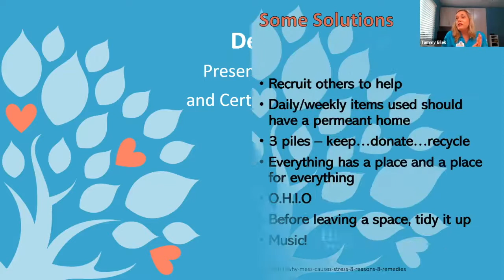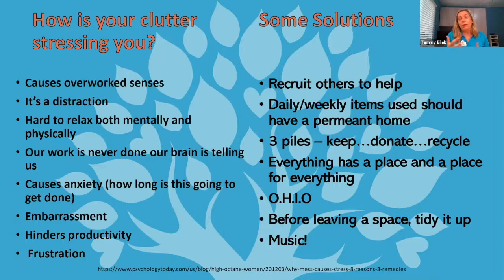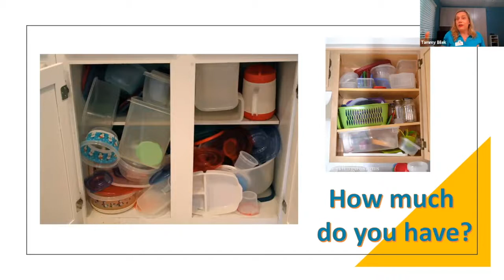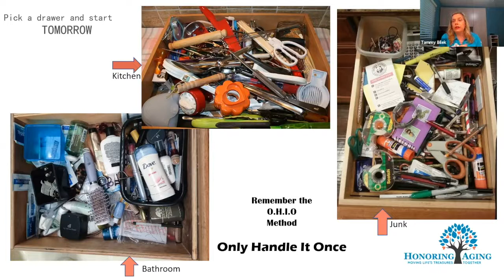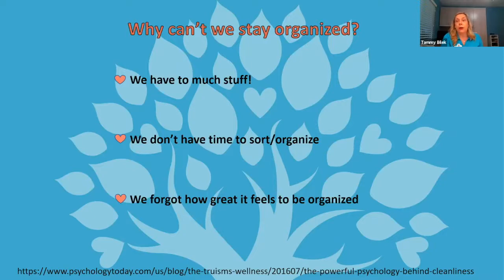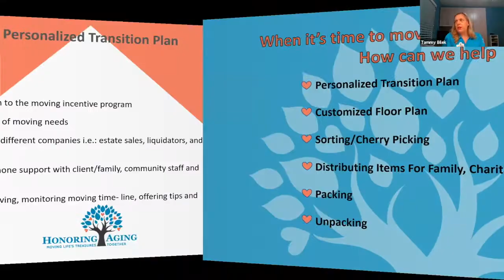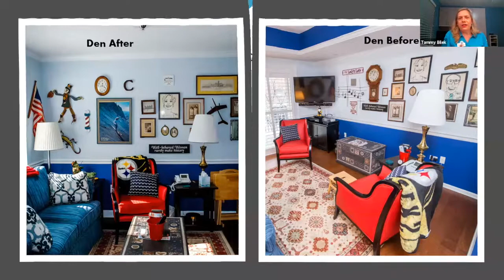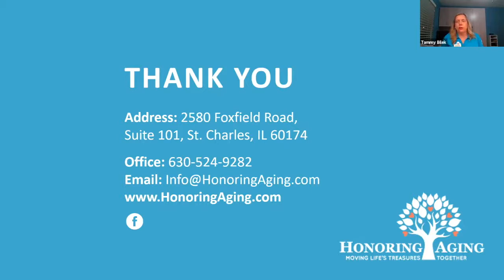Declutter to De-Stress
Whether you have lived in your home for 2 years or 50, decluttering and organizing can be daunting. Tammy Bilek, owner of "Honoring Aging: Moving Life's Treasures Together," will motivate you to tackle the project areas that are causing stress. Learn how to reduce the clutter, what to recycle and where to donate items so you can bring joy back to your space.